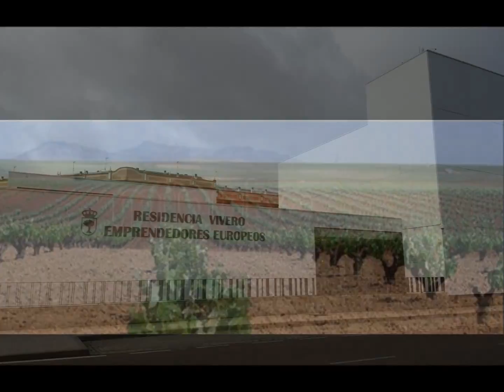ALMENDRALEJO *El Gran Porri*